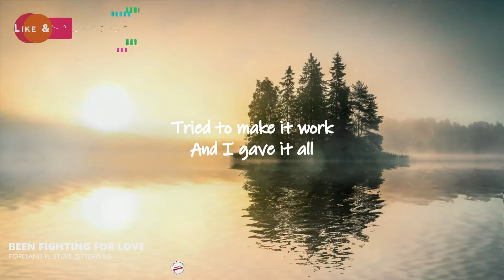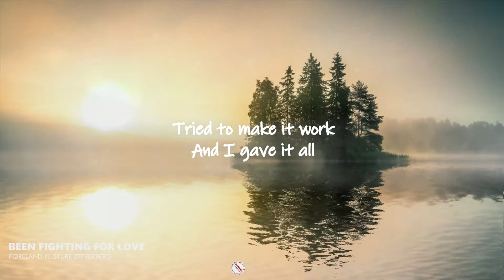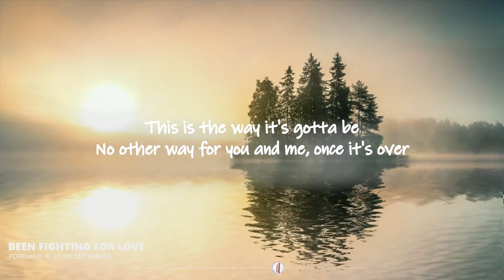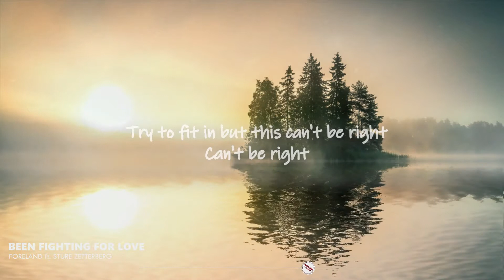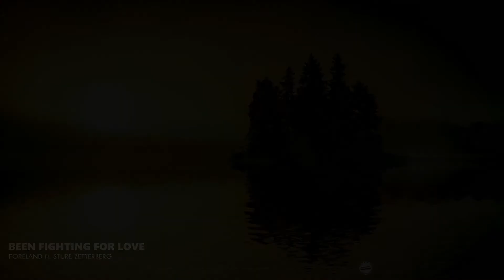Been Fighting For Love - Foreland ft. Sture Zetterberg | Lyrics / Lyric Video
Enjoy this laidback and sentimental acoustic love song Been Fighting For Love by Foreland ft. Sture Zetterberg.

🎤 Lyrics

As we're sitting here in silence
All I'm hearing is the rain
Don't mean to be so quiet
But there's nothing left to say

It's been going for a long time
But it's hard to cut the ties
When there's no turning back, no
And we're saying goodbye
Tried to make it work
And I gave it all

I've been fightin', fightin', fightin' for love
That I got nothin', nothin', nothing' from
Try to fit in but this can't be right
We are at a point where we just can't pretend
Things will be alright if we just start again

Used to be the perfect lovers
Used to be the closest friends
I didn't want no other
But this madness gotta end

We've been living in a lie

That I got nothin', nothin', nothin' from
Fightin' for love

This is the way it's gotta be
No other way for you and me, once it's over
Too late to once again, being close to you
I know I have to close that door
Be the man that I was before

Oh, I've been fightin', fightin', fightin' for love
I've been fightin' for it

Fightin' for love
(Been fightin', been fightin')
Fightin' for love
Ooh, yeah
Fightin' for love